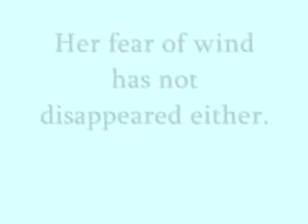Facing your Fears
Katie has three phobias:

Altophobia - the fear of heights
Cynophobia - the fear of dogs
Ancraophobia - the fear of wind

The only thing that could make her experience at the top of the Duomo worse would be if someone led a pack of beagles up there.